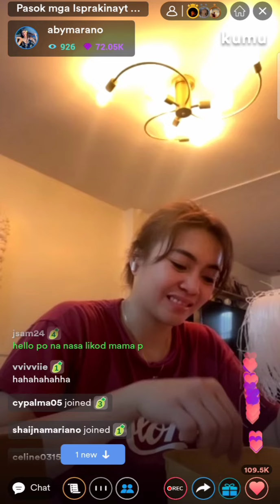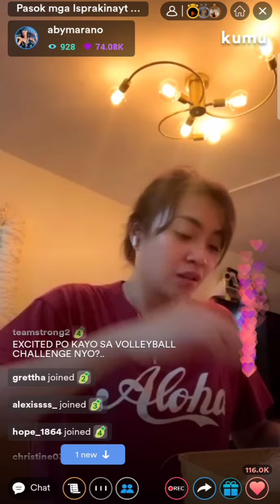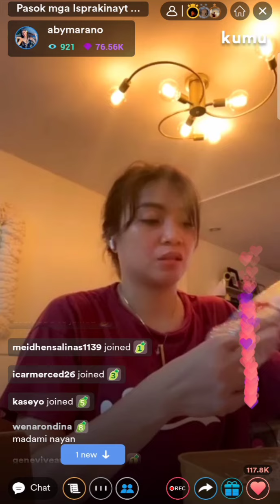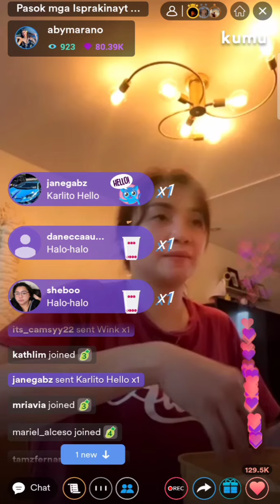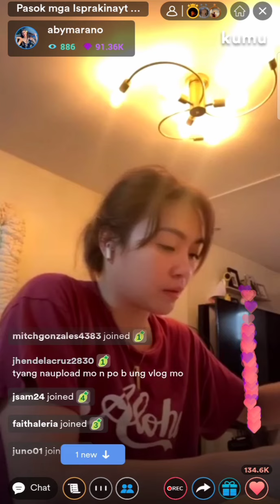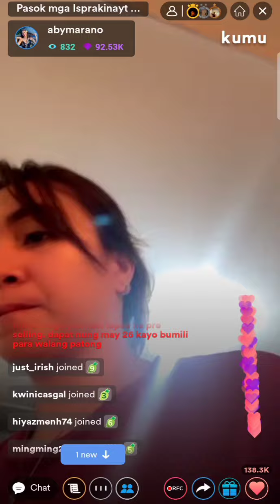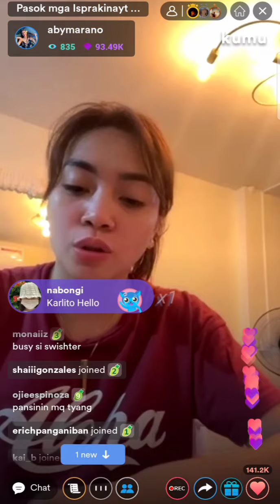Tyang Aby Marano Kumu Live Update||June 5,2022#tyacal